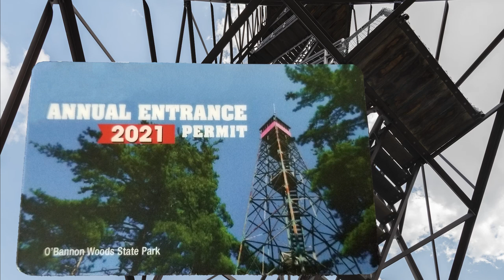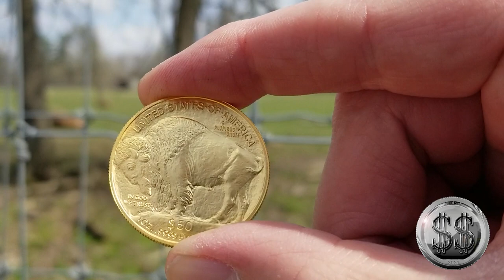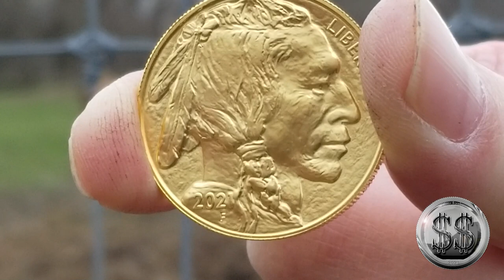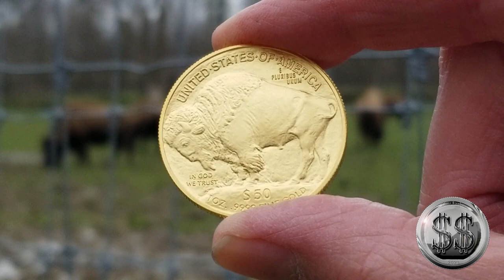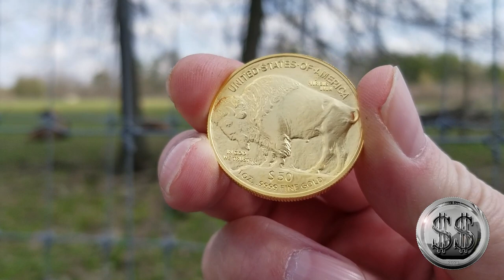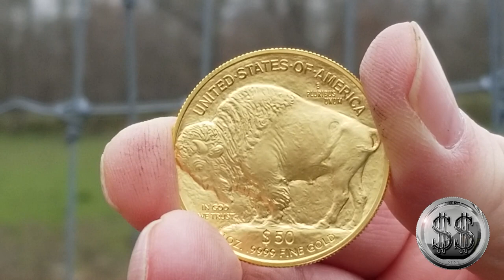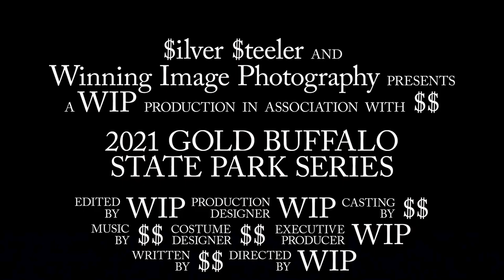2021 Gold Buffalo State Park Series Ouabache State Park Indiana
The first in our new Indiana State Park Series. We take a one oz 2021 Gold Buffalo to the Ouabache State Park to see the buffalo (bison). We plan on hitting all 25 Indiana State Parks.